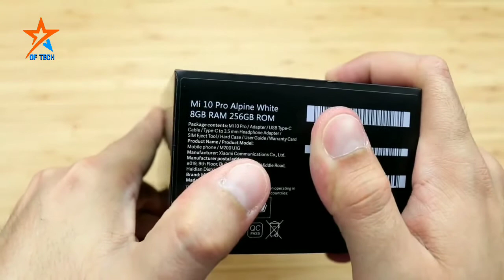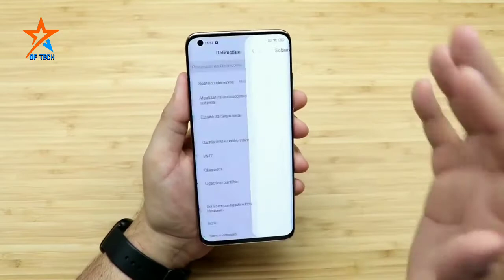Xiaomi Mi 10 Pro 5G Unboxing